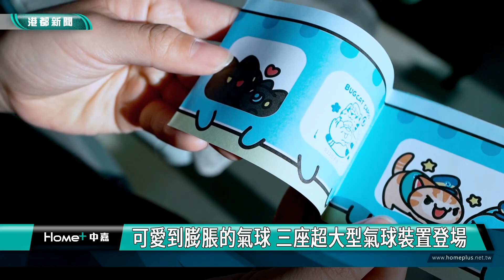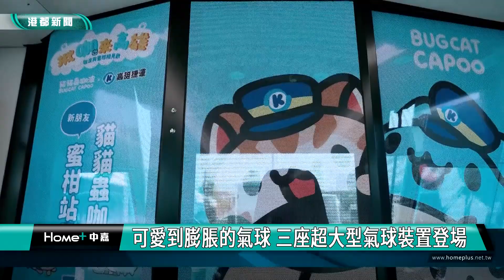揪咖來高雄 | 揪咖來高雄 超可愛貓貓蟲咖波彩繪列車上路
高雄捷運蜜柑站長攜手貓貓蟲咖波，兩個超高人氣的角色，一起在高捷現身，讓許多粉絲相當開心，除了有主題車站以及吸睛打卡點，高捷公司更是推出全台首輛超萌貓貓蟲咖波輕軌彩繪列車，再加上日前搶先亮相的三座超大型氣球裝置，著實為高雄增添許多亮點。